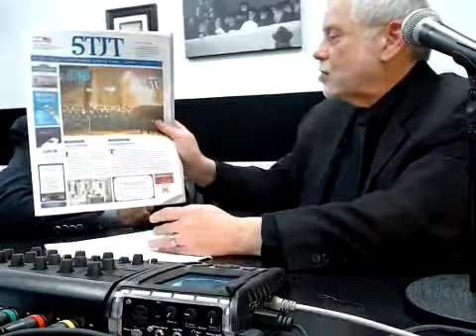Larry Gordon and Award Winning Author Edwin Black Help Launch Revolutionary Book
Edwin Black is known for his no holds barred impeccably researched books about the Holocaust, Islamic terrorism, and more. Now he joins 5TJT Publisher Larry Gordon to launch Rabbi Yotav Eliach's revolutionary book, "Judaism, Zionism and the Land of Israel" - a decades in the making gem merging history, religion, current events, and more to explain complicated Middle East affairs. Read more about Edwin Black, Rabbi Eliach, and more at 5TJT.com.